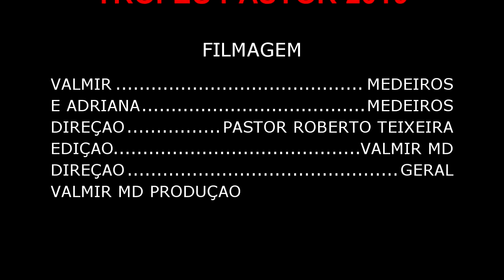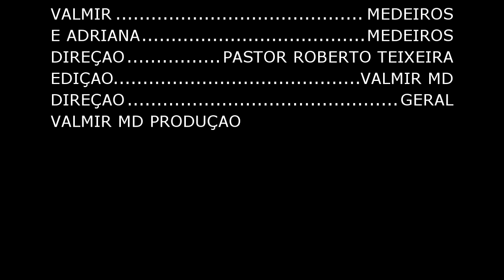HOMENAGEADO BISPO WILLIAM SANTANA TROFÉU PASTOR 2019